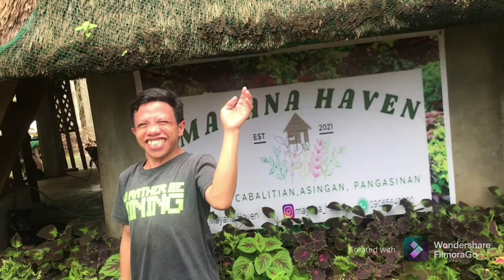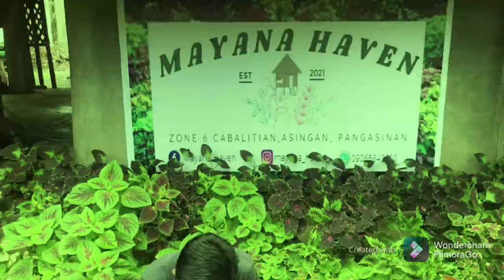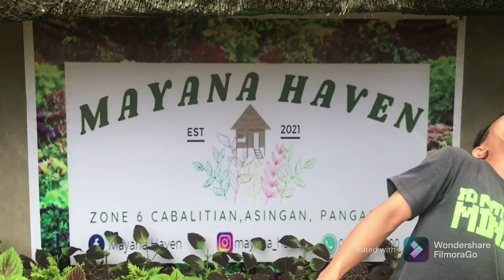“Just For Laughs” Plenty of Laughs!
“Mayana Haven Funniest Bloopers”
The Joy of Messing Up!
Introducing Mayana Haven’s Sidekick(Garden Keeper)
Training our vlog host becomes so funny and hilarious.